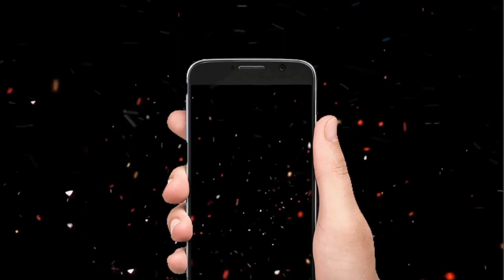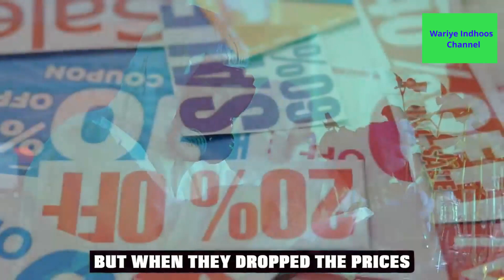38 .4%Dunida Nuskeeda oo la shegay in aay qabaan Cudurka Kansarka/Cuntada Suntaa Cuno suuqyada taala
38 .4%Dunida nuskeeda oo la shegay in aay qabaan Cudurka Kansarka/Cuntada Suntaa Cuno suuqyada taala